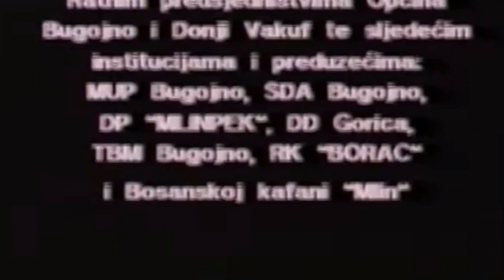Kopali smo do sabaha, Donji Vakuf-Prusac 1994.